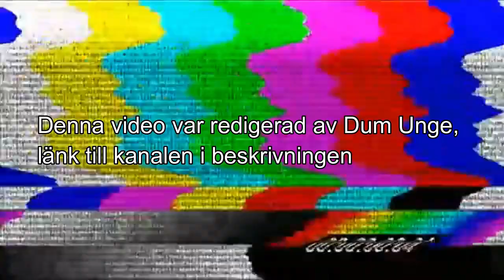Devil's Toe Challange *Goes wrong*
Tack så hemskt mycket för att ni kollat på denna videon ni är bäst!
Följ oss på Insta:
@kemter02 och @abbe03_
Tack till Dum Unge som redigerade videon!
Ses i framtiden framtill dess lyssna på hårdrock och ha det bäst puss o kram aoo!